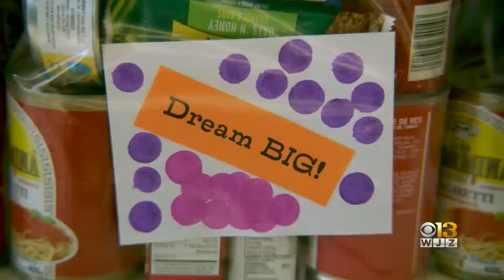Baltimore Hunger Project Teams Up With Papa Johns To Help Food-Insecure Children Across City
More than 114,000 students across Baltimore deal with hunger especially on the weekends until Lynne Kahn decided to step up and do something about it.